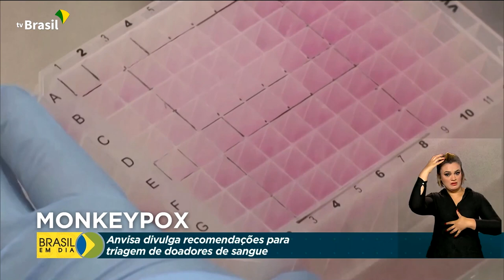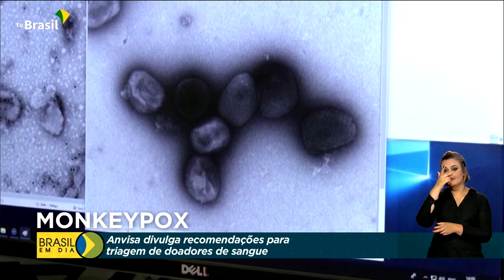Saúde | Monkeypox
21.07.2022 - Anvisa recomenda que infectados pela monkeypox não doem sangue por 21 dias.